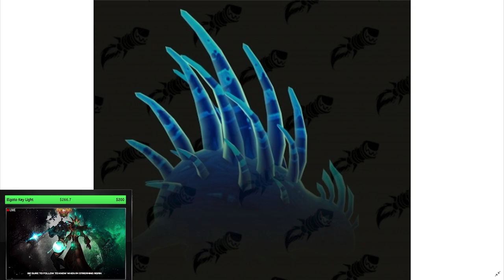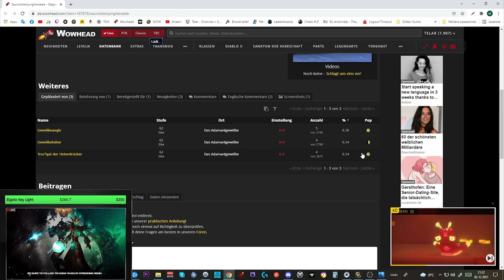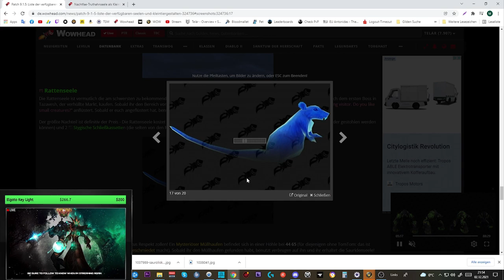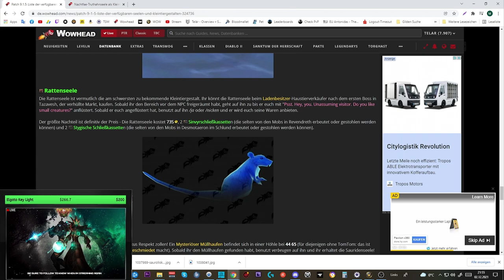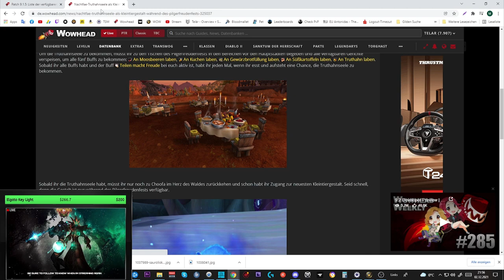Guide: Alle Neue 9.1.5 Soulshapes Kleintiergestalten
Amazon (Games):